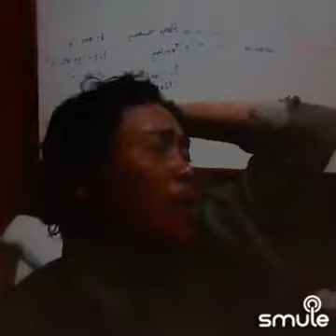Karaoke Tenda Biru